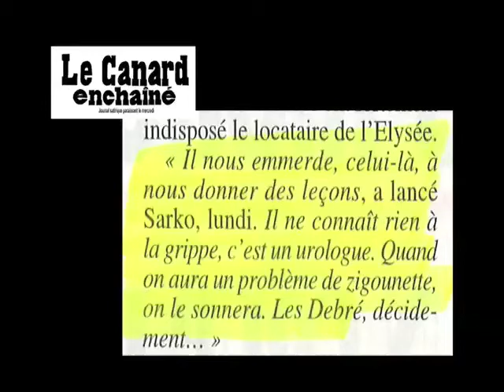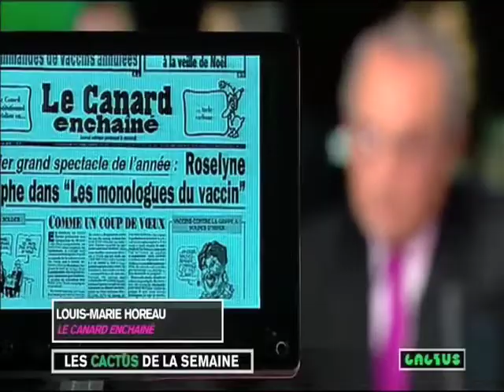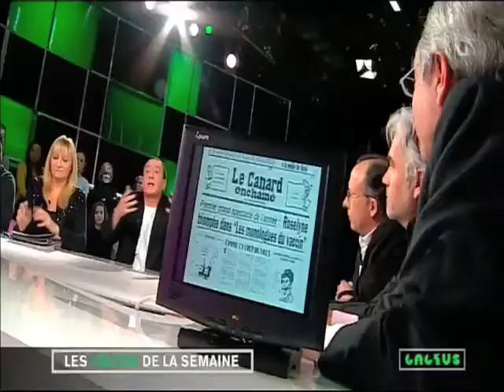DEBRE DEFEND SARKOZY JUSQU'AU BOUT... DANS CACTUS VENDREDI 8 JANVIER SUR PARIS PREMIERE.mov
DEBRE DEFEND SARKOZY JUSQU'AU BOUT... DANS CACTUS VENDREDI 8 JANVIER SUR PARIS PREMIERE